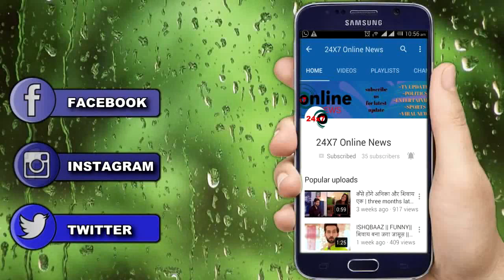"SHEHNAAZ के नाम से चिढ़ते हैं SIDDHARTH SHUKLA" देखिए ये VIRAL VIDEO